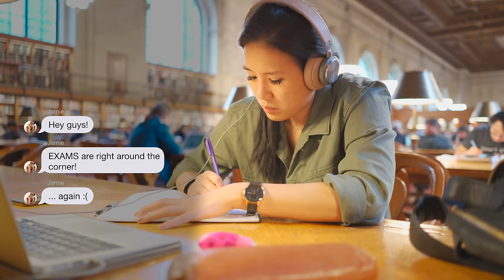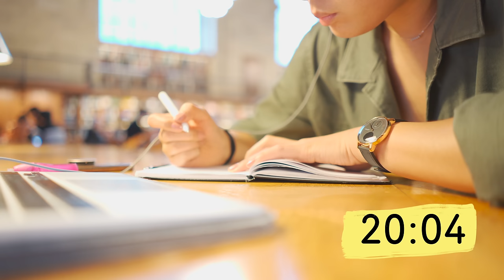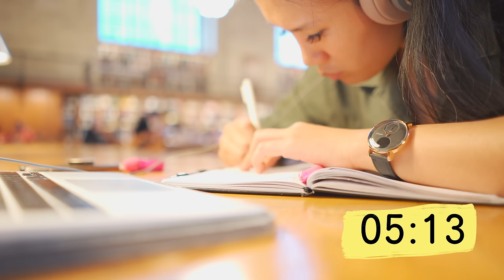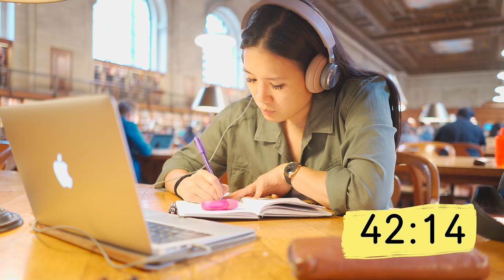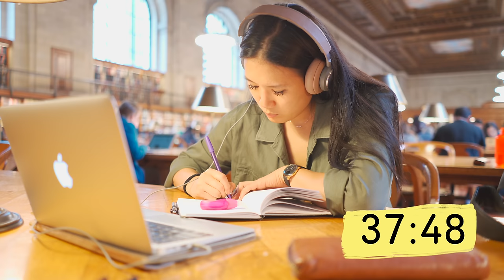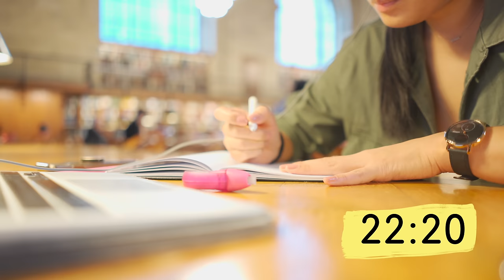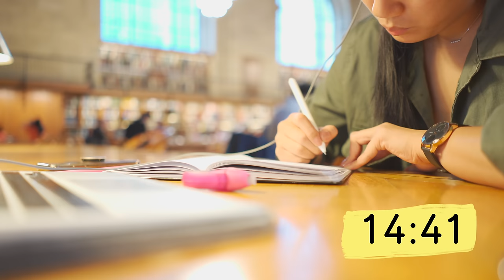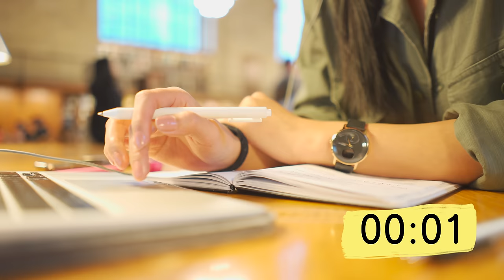STUDY WITH ME at the Library (with music)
~studying at the library!

I’m studying at the Rose Main Reading Room of the New York Public Library.
It’s open to the public and free for anyone to use! I highly recommend it!

Thanks!